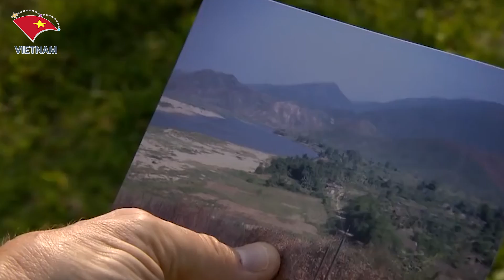Cựu Binh Mỹ Tuyên Bố Việt Nam Là Nơi Đẹp Nhất Hòa Bình Nhất Trên Thế Giới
Các Bạn Đang Xem Video:  Cựu Binh Mỹ Tuyên Bố Việt Nam Là Nơi Đẹp Nhất Hòa Bình Nhất Trên Thế Giới